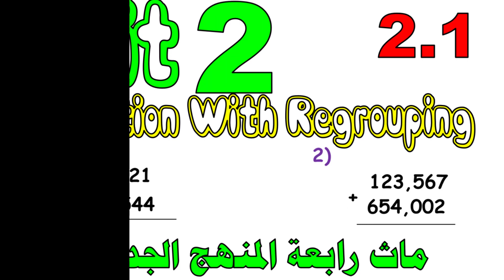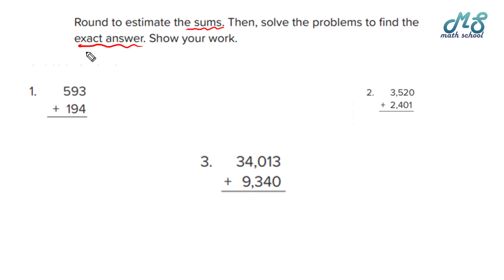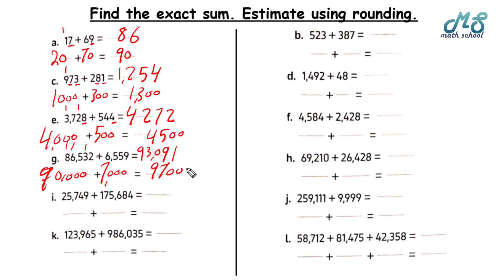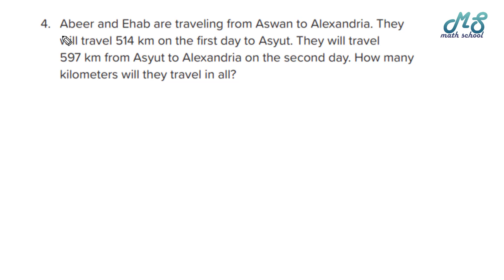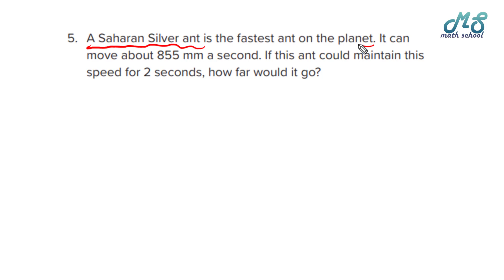ADDITION WITH REGROUPING I L3 UNIT2 I I ماث رابعة ابتدائي المنهج الجديد Iحلقة41